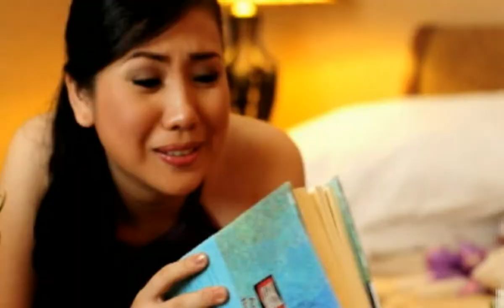Jayson & Kathlene Onsite By Florante's Photographics